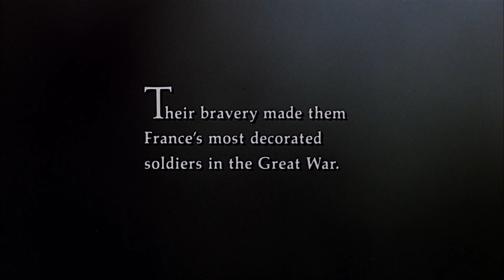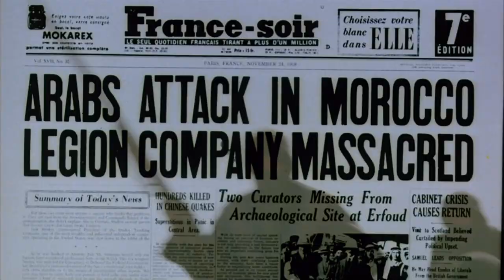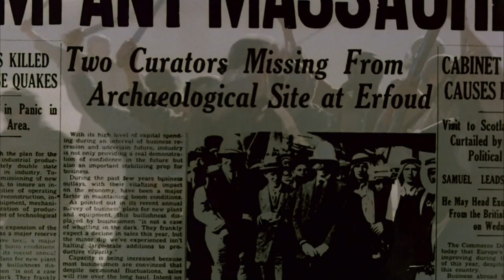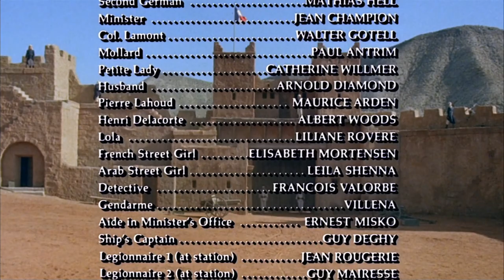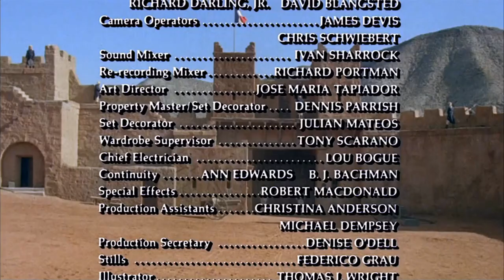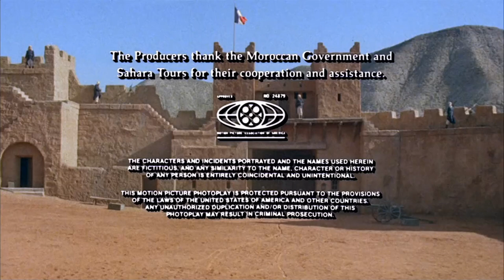Il était Une Fois la Légion FILM ENTIER en HD (Aventure,Guerre)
À la fin de la Première Guerre mondiale, un détachement de la Légion étrangère s'embarque pour le Maroc afin de protéger une mission de fouilles archéologiques. L'expédition est dirigée par François Marneau et protégée par l'escouade du major Foster, dans laquelle un séduisant cambrioleur, Marco Segrain, s'est engagé pour échapper à la prison. Un puissant chef arabe, El Krim va tenter d'empêcher la progression de la petite troupe.